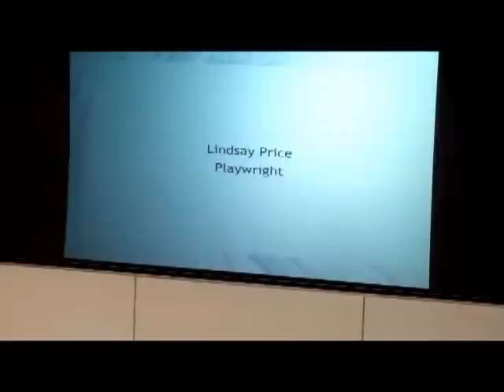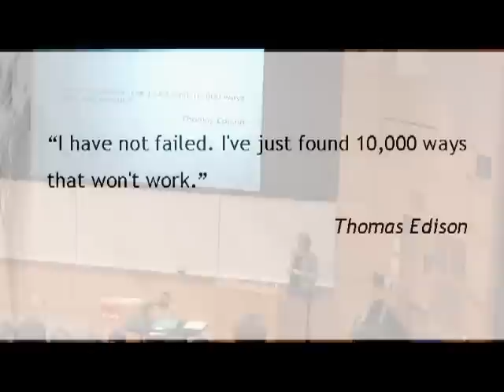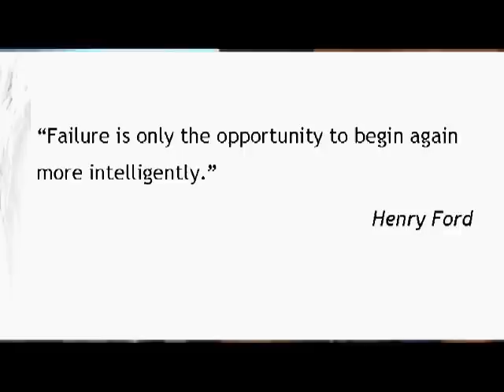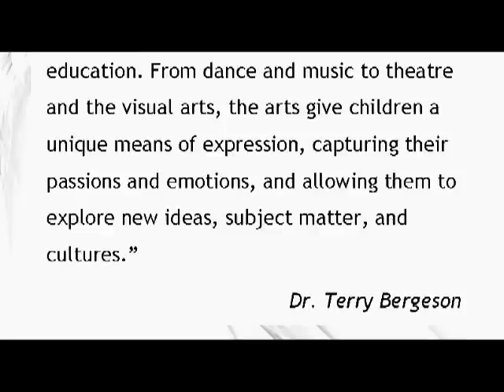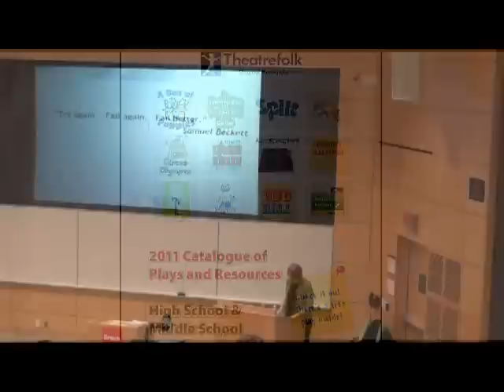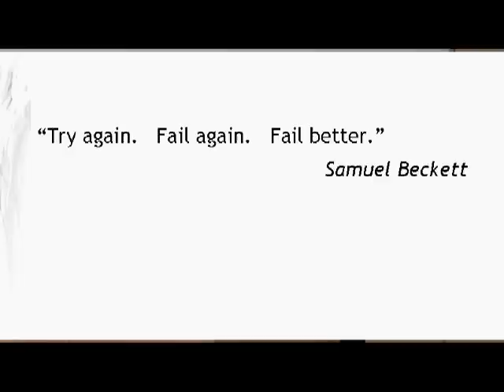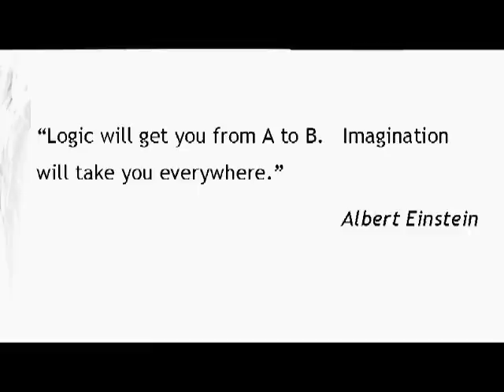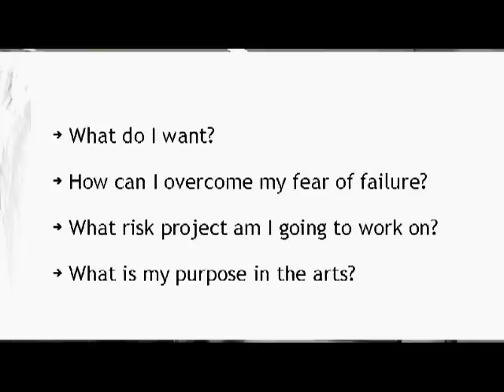Lindsay Price Brock Talk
Lindsay speaks to first year students at Brock University about her path from a love of the arts to a career in the arts, and how embracing failure, and being open to a non-traditional path are key.